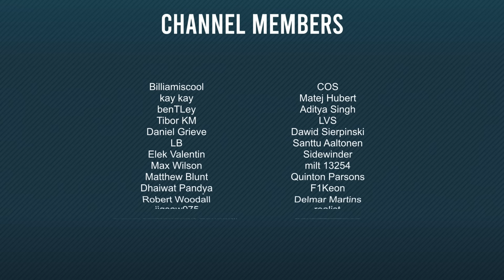MARKUS WINKELHOCK VIBES! 👀 F1 22 MY TEAM CAREER Part 10 (Silverstone 110 AI)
Round 10 of my F1 22 My Team Career Mode, approaching the halfway stage, as we take on Silverstone... My home race, the British GP!

00:00 - Pirelli Hotlap
02:17 - Practice
04:41 - Qualifying
12:01 - Race Start